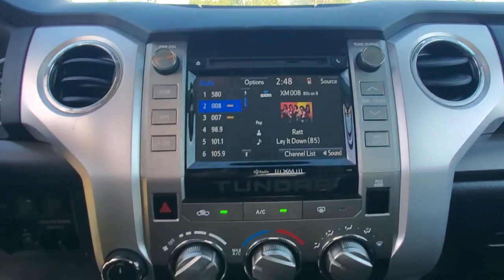2018 Toyota Tundra 4WD Cocoa Beach, Palm Bay, Kissimmee, Deltona, Titusville, FL P1404B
Gray Used 2018 Toyota Tundra 4WD available in Titusville, Florida at Parks CDR Space Coast. Servicing the Cocoa Beach, Palm Bay, Kissimmee, Deltona, FL area.
2018 Toyota Tundra 4WD SR5 - Stock#: P1404B - VIN#: 5TFDW5F11JX765854

5600 U.S. 1